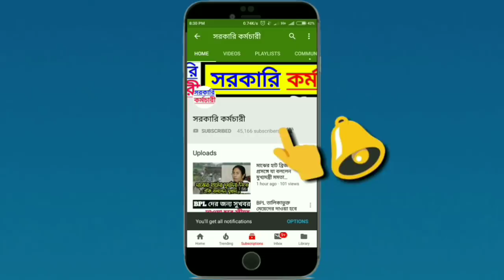কিছুক্ষনের মধ্যেই ধেয়ে আসছে ভয়াবহ ঘূর্ণিঝড় ফেনি, এই ১৫ জেলাতে চালাতে চলেছে তাণ্ডব/Today Weather